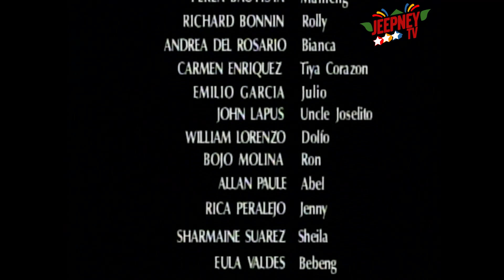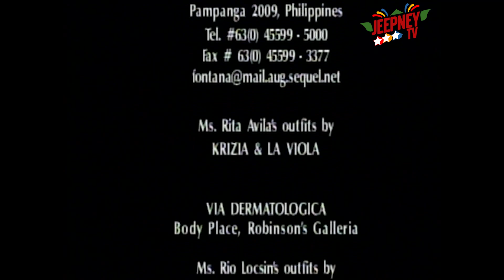Marinella: Full Episode 157 | ABS CBN Classics